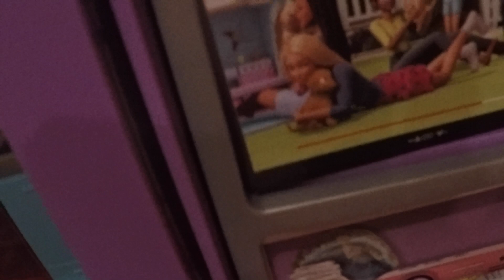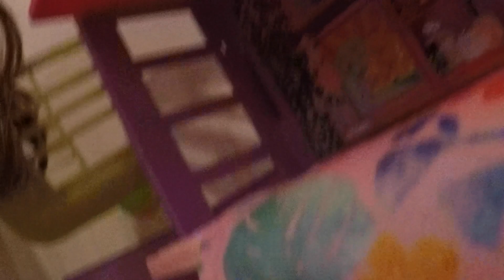The Mystery Of Gabby